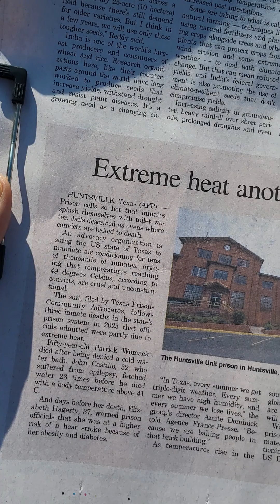이렇게 뜨거워지면 감옥에서는 사형이나 same